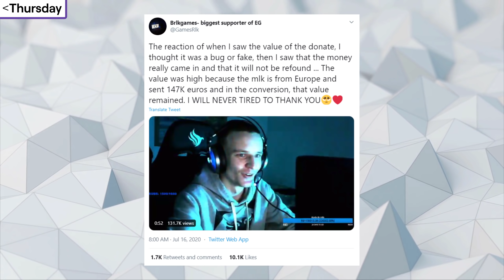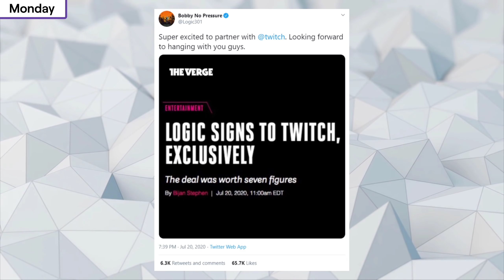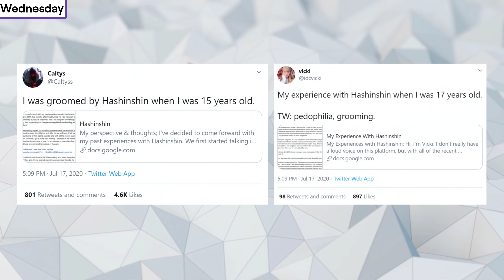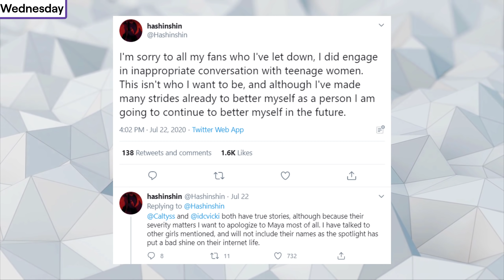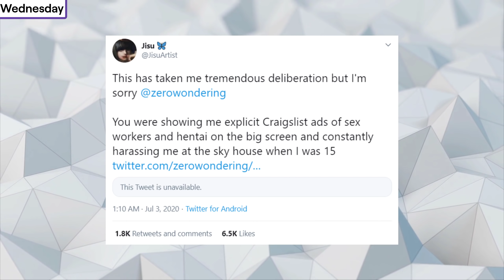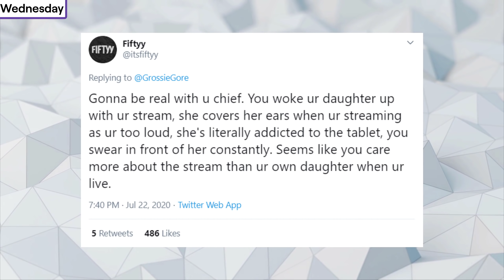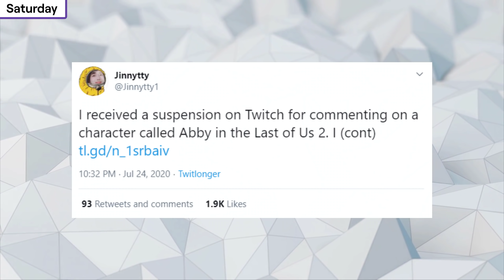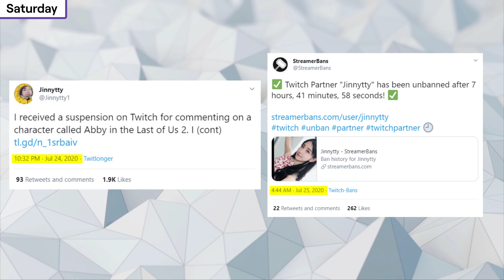JinnyTTY/Sodapoppin Banned, Logic Signs With Twitch, $170,000 Donation - Twitch Drama/News #180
Timestamps:
0:00 Intro
0:09 $170,000 Dollar Donation
02:16 Logic Retires and Signs With Twitch
02:53 Sodapoppin Banned
03:26 Hashinshin
04:45 Zero
05:31 Mixer Is Gone
05:51 Gross Gore Social Services
07:25 JinnyTTY Banned
09:39 Outro

All streamers Are As Follows:
Logic, JinnyTTY, Hashinshin, Zero, Zer0, GamesRLK